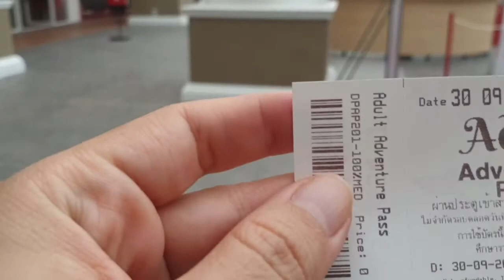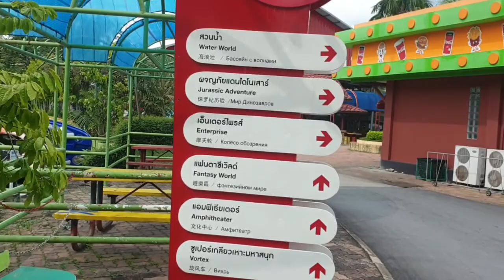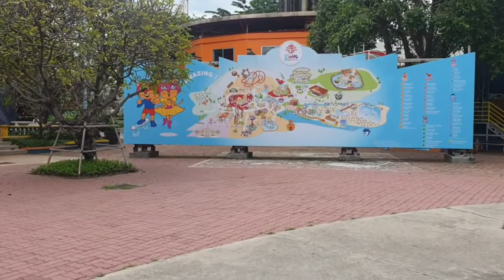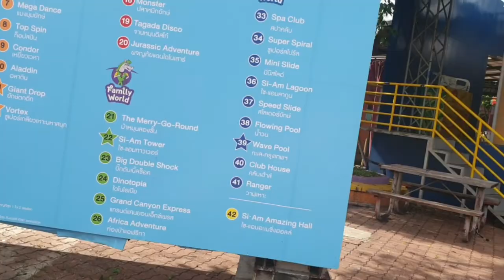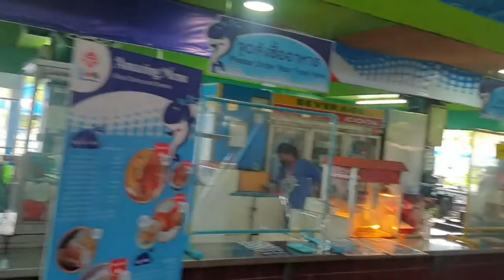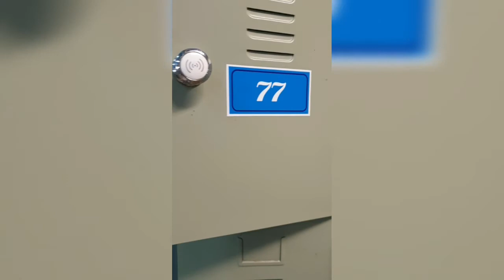ฉายเดี่ยวเที่ยวสวนสยาม^^